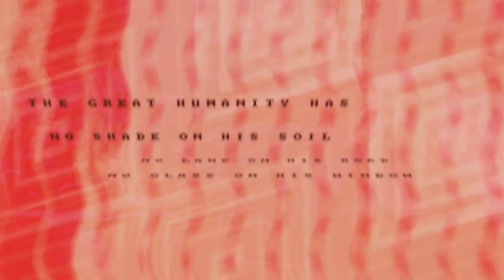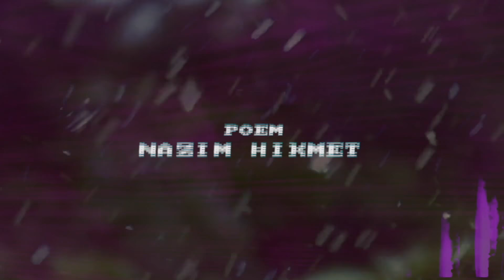"Ümit Han" live @ lsb.TV Cologne (episode III/final chapter)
lsb.TV Cologne - Episode III / Final Chapter // live recording of the cable TV live broadcast from Cologne (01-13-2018) via Alex Berlin TV

directed by:
Hope Whitestone

and/or join to the new group for experimental music, modular synths, tv & art activities in Cologne